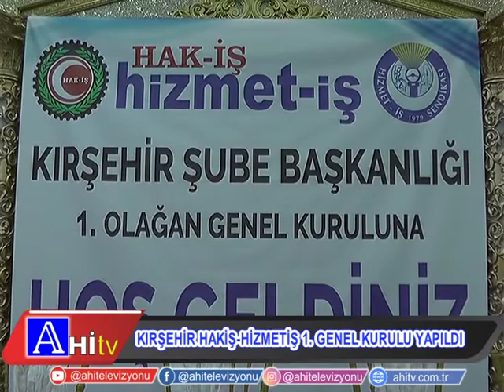Kırşehir Hakiş Hizmetiş 1 Genel Kurulu Yapıldı